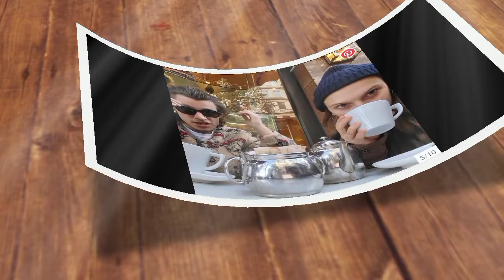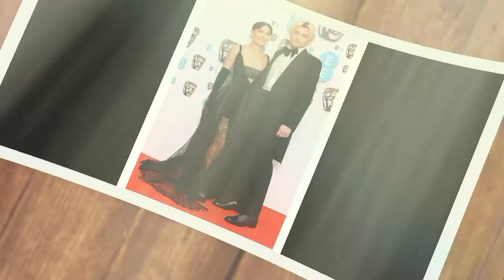Millie Bobby Brown and Jake Bongiovi Make Their Red Carpet Debut as a Couple